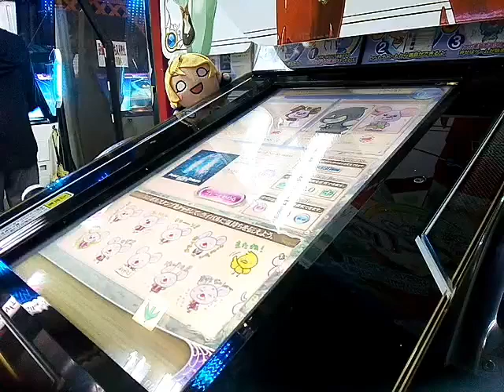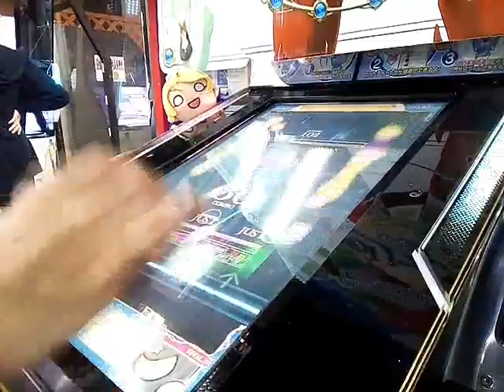[リフレク] 悠久のリフレシア Point of No Return (WHITE HARD)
限定クエストにて解禁した曲のWHITE HARD譜面をプレーし上手くクリア出来ました、HARD譜面と比べまぁHARD譜面がいいかなぁっと思いました。
PLAYER:S-I